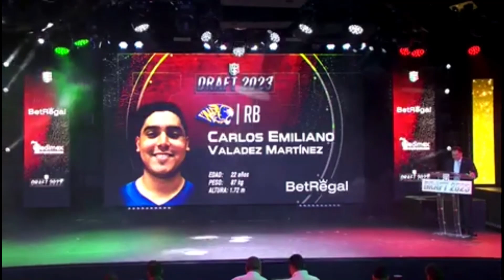LFA Draft 2023 - Todos los Picks: Fundidores de Monterrey.